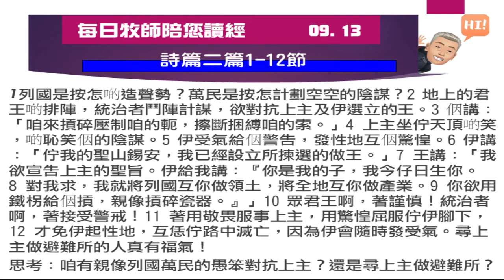2022 09 13 每日牧師陪您讀經